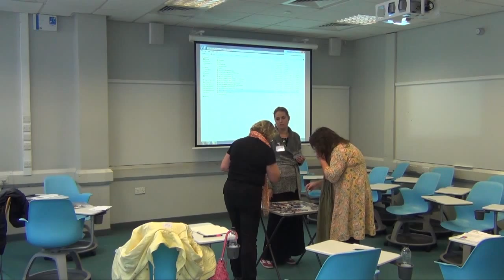Principles of Assessment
This workshop (recorded at Sheffield Hallam University's "Assessment Exchange" conference 2015) is presented by Alison Purvis.